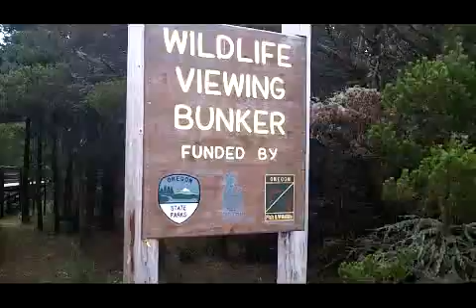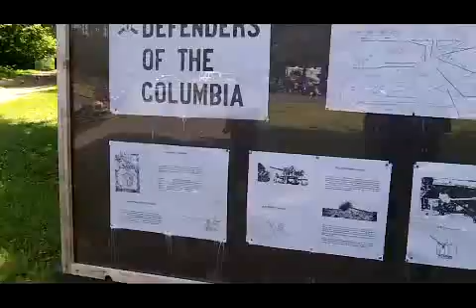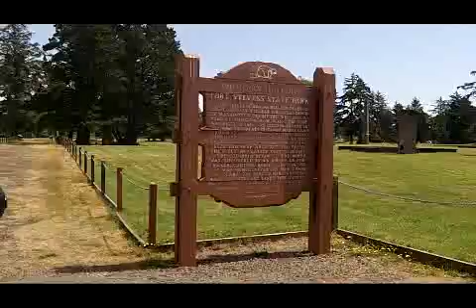FortStevens and AustoriaOR